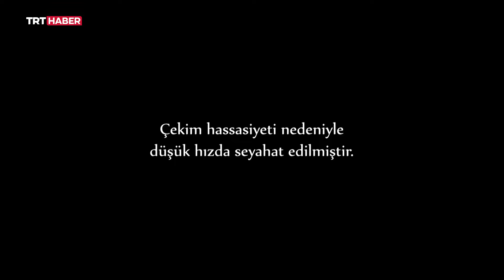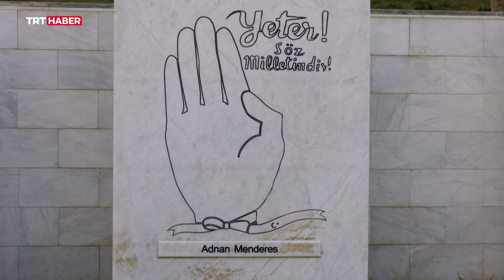Gönül Dağı 221. Bölüm - Gökhan Maraş